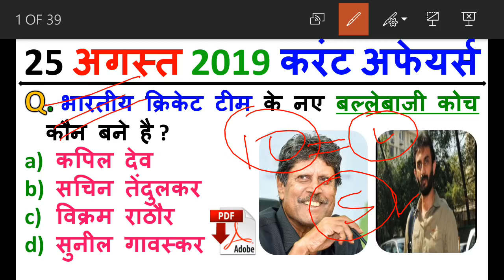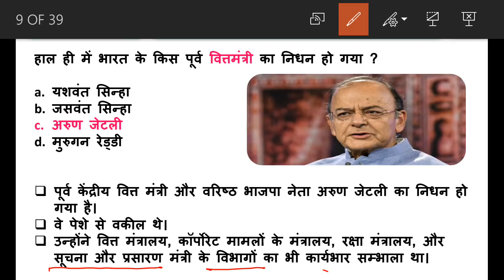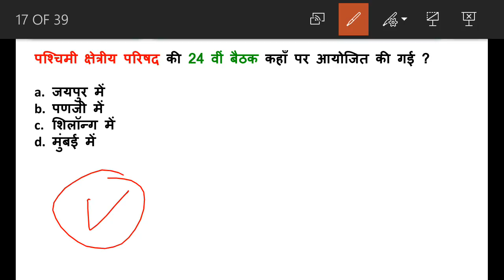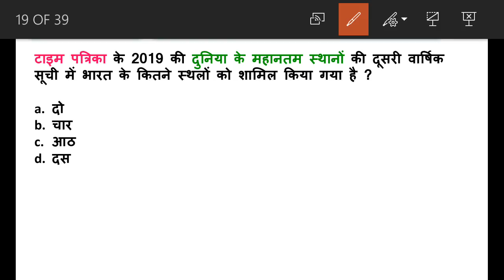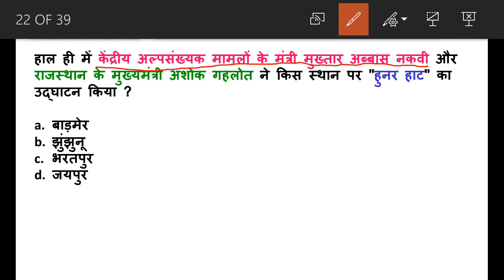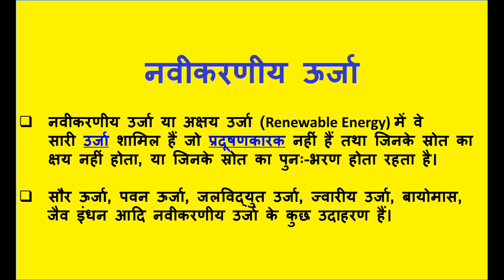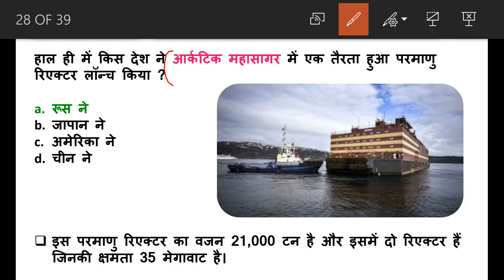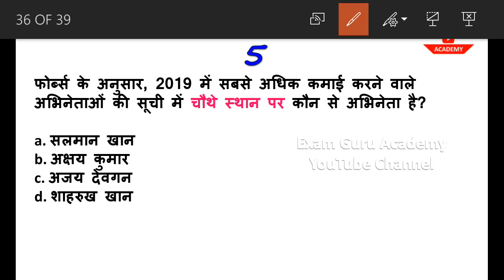25 August 2019 Daily Current Affairs MCQ | UPSC PCS,SSC, BANK,RAILWAY, POLICE , NVS , KVS